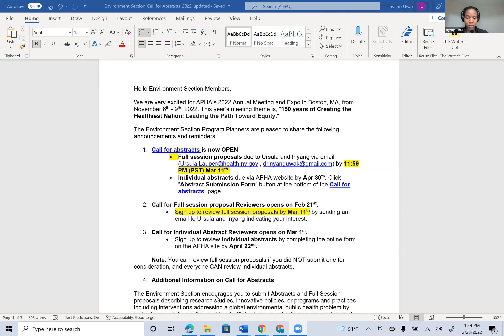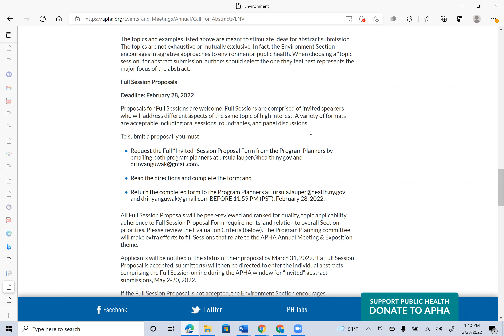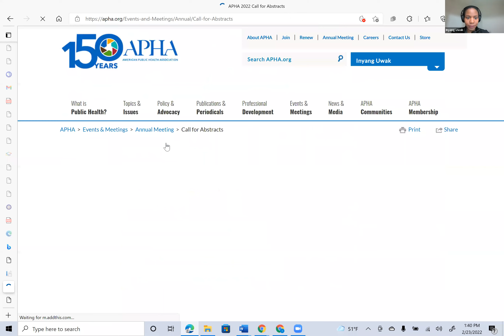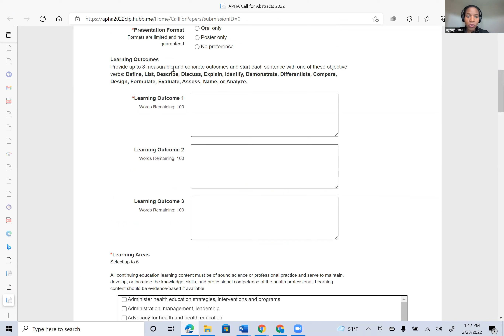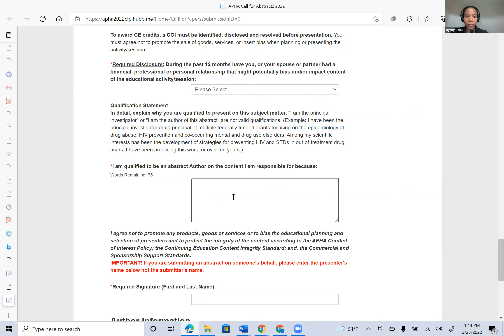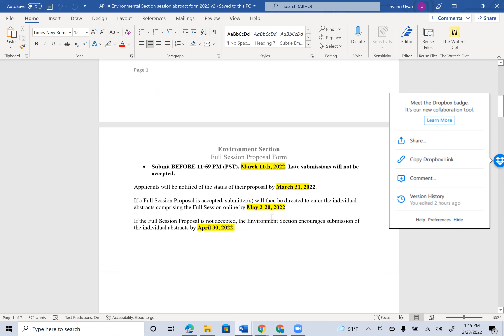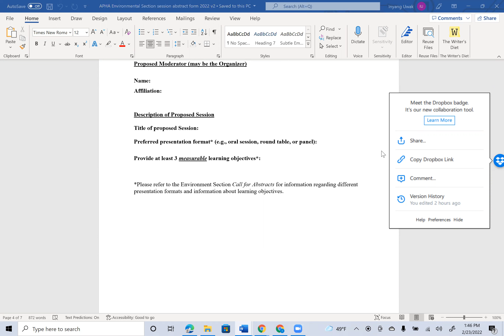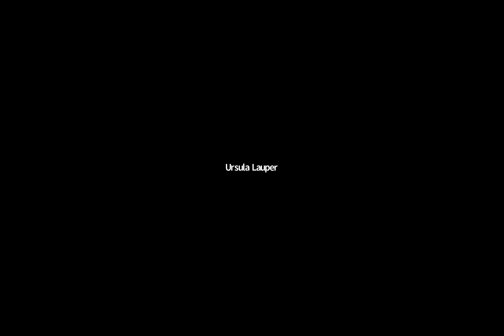Submitting & Reviewing for 2022 Annual Meeting